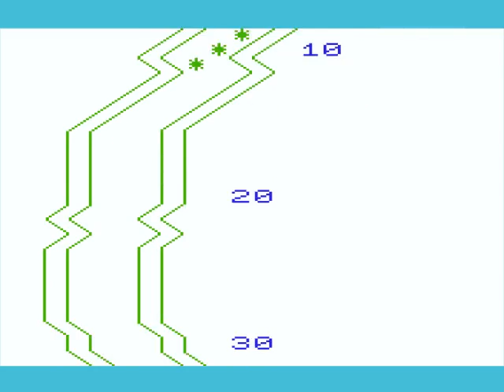VIC-20 - Grand Prix (19xx)(-)